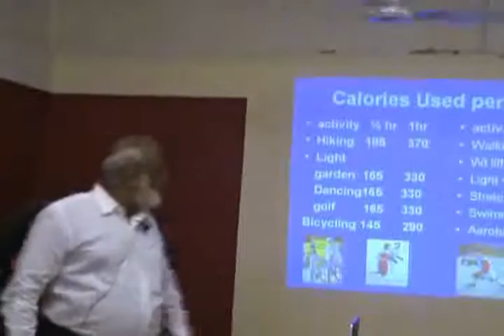Diabetes Managing it with a proper Diet Part 2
This video is a talk by Mr.Husain Saboowala at HELP on 14th Nov, 09. Topic "Diabetes-Managing it with a proper Diet." This is part of the HELP Talk series at HELP, Health Education Library for People the worlds largest free patient education library